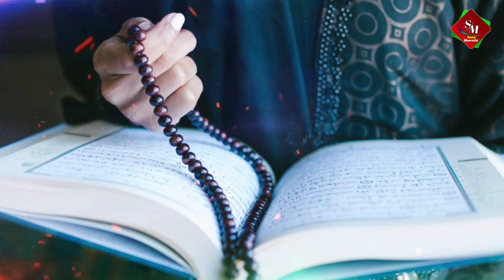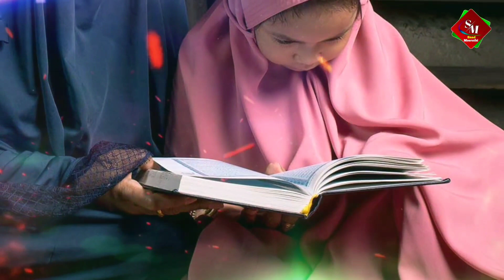Ye Daur Hai Fashion ka Fitno ka Zamana hai-Hijab on girls new Nazam-یہ دور ہے فیشن کا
السلام عليكم تمام سامعین کا ہمارے یوٹیوب چینل پر خوش آمدید دوستوں آپ سب سےایک عظیم گزارش ہیکہ آپ سب سے پہلے تو ہمارے چینل کو سبسکرایب فرمالیں اور سنیں اچھےاچھے کلام نعت حمد خوبصورت آواز میں

channel content
saad meeruthi. 👈👈👈

voice Abdul rahman meeruthi. 👈👈

kalam  Hafizullah Azhar Qasmi. 👈👈👈

یہ درو ہے فیشن کا فتنوں کا زمانہ ہے
ہر حال میں اے بہنوں تمہیں خود کو بچانا ہے